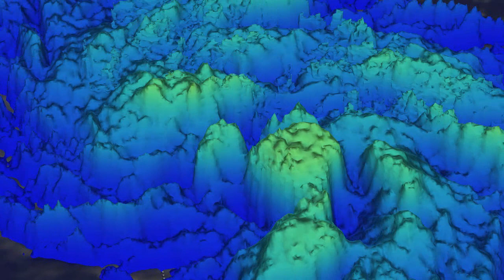3-D Flyby of Aletta by GPM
In this 3-D Flyby animation, NASA analyzed the rainfall rates within Tropical Storm Aletta on June 6, 2018 at 0046 UTC (June 5 at 8:46 p.m. EDT).  Intense rain bands are   spiraling into the tropical cyclone's eastern side. NASA's GPM satellite found that rain in some of these powerful storms was falling at a rate of over 187 mm (7.4 inches). Storm top heights were found by DPR reaching altitudes of over 12 km (10.5 miles) within powerful storms in rain bands wrapping around Aletta's eastern side.  Credit: NASA/JAXA, Hal Pierce